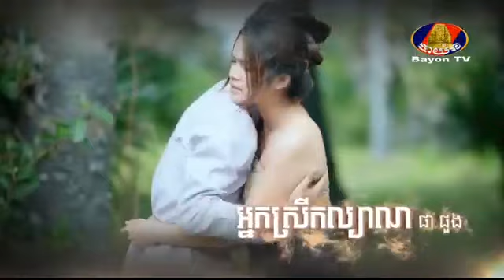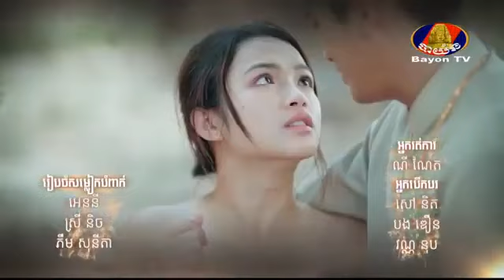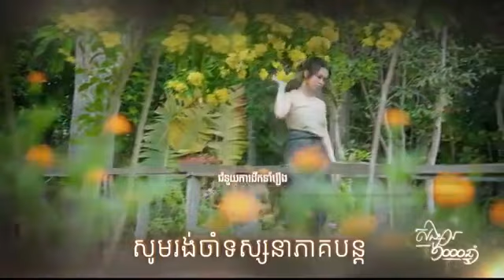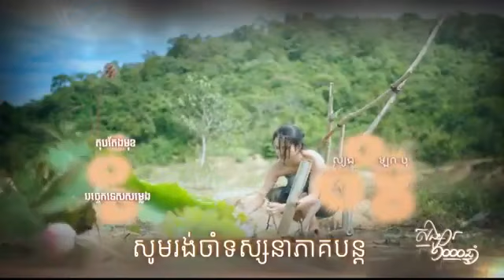រឿង សង្សារ ១០០០ឆ្នាំ ភាគទី ៣